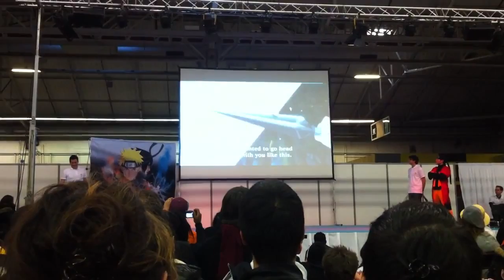Naruto Shippuden Ultimate Storm Generation 9 Minute Trailer